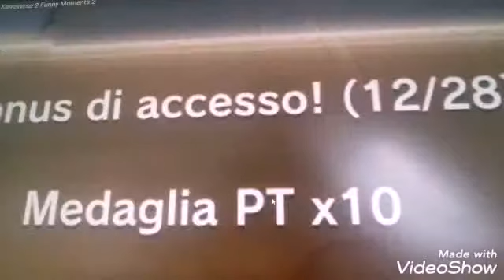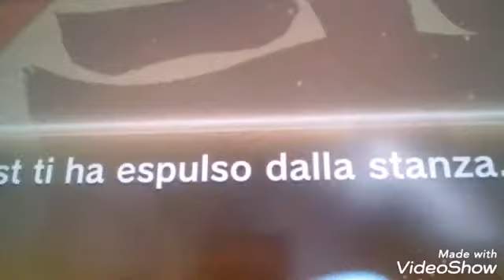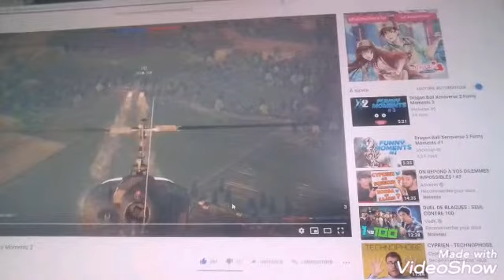Les meilleurs moments dans dragon ball xenovers 2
Nouveau concept et j'espère qu'il vous plaira